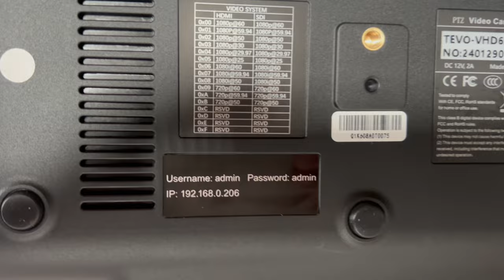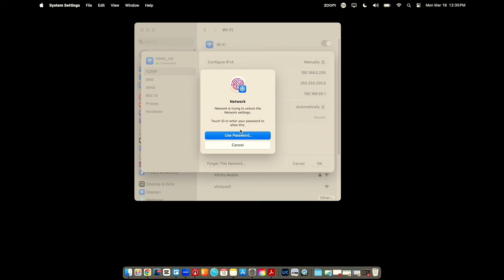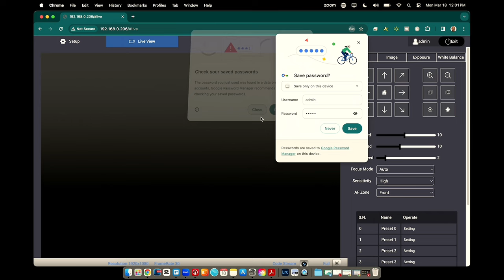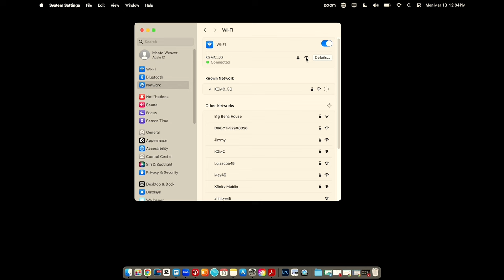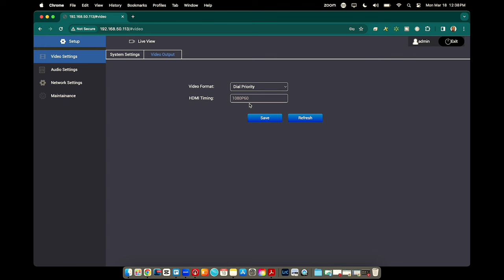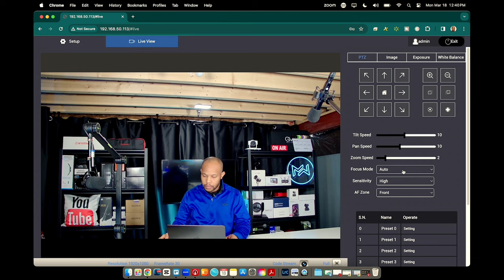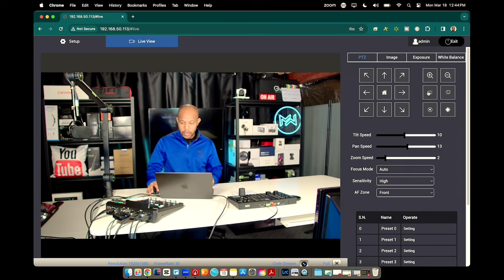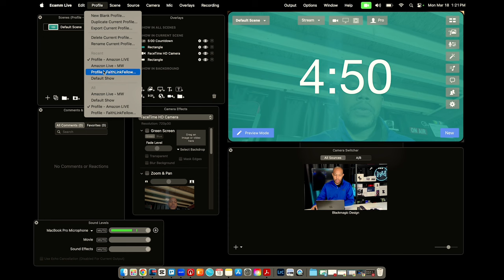PTZ Camera or WOODPECKER ?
Tenveo AI Auto-Tracking PTZ Camera Live Streaming 30X Optical Zoom SDI/HDMI/USB/RJ45 Video Conference Room Camera FHD 1080P 60FPS with Audio for Live Streaming Church Services Worship Events Broadcast

💥 (Remember To Click FOLLOW+)

STAY IN THE KNOW .. WHAT'S NEW